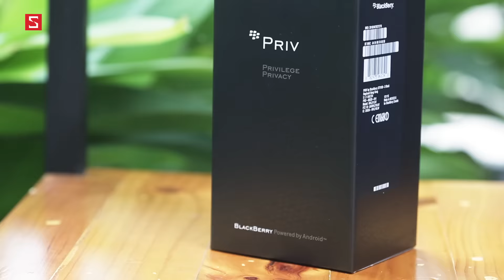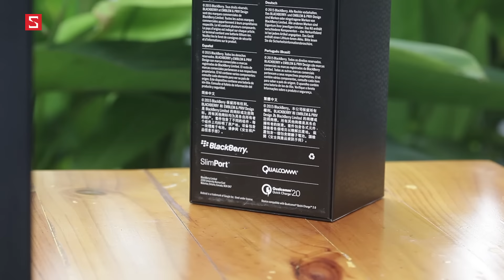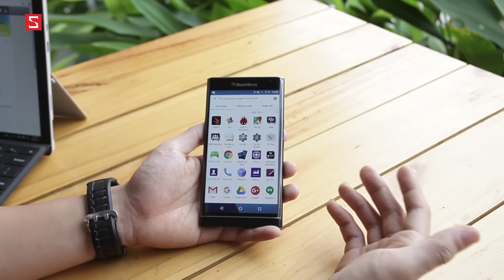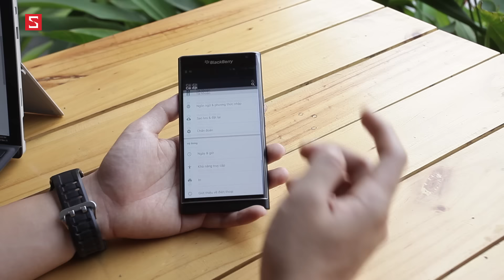Schannel - Mở hộp BlackBerry Priv bản thương mại: Đẹp không thể tin nhưng có thật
Xin cám ơn cửa hàng Quang3G đã hỗ trợ Schannel sản phẩm thực hiện video này.

- Tư vấn mua BLACKBERRY PRIV
- Có nên mua  BLACKBERRY PRIV
- Mua  BLACKBERRY PRIV
- Giá  MEIZUchính hãng
- Giá  MEIZUxách tay
- Mua  MEIZUở đâu uy tín, giá rẻ
- Gíá bán  BLACKBERRY PRIV
- Những điểm mới  BLACKBERRY PRIV
-  MEIZUcó gì mới
- Đánh giá BLACKBERRY PRIV
- giá  BLACKBERRY PRIVG  bao nhiêu tiền
-  BLACKBERRY PRIV
-  MEIZUgiảm giá
- Những tính năng mới  BLACKBERRY PRIV
- Video đánh giá màn hình BLACKBERRY PRIV
- Video đánh giá camera  BLACKBERRY PRIV
- Video đánh giá thời lượng pin BLACKBERRY PRIV
- Video đánh giá hiệu năng BLACKBERRY PRIV
- Video đánh giá  MEIZUxách tay
- Video đánh giá  MEIZUchính hãng

- Battery test  BLACKBERRY PRIV
- Performance test  BLACKBERRY PRIV
- Camera test  BLACKBERRY PRIV
- Unbox BLACKBERRY PRIV
- Review BLACKBERRY PRIV
- What new on BLACKBERRY PRIV
- Shoud i buy BLACKBERRY PRIV
- Where to buy  BLACKBERRY PRIV